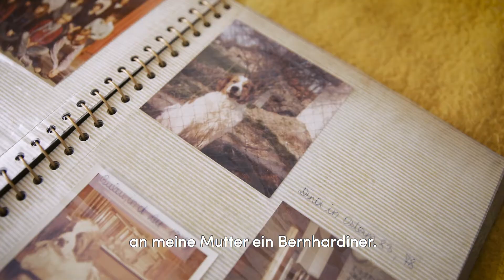Viktoria liebt Hunde.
Die BewohnerInnen des Haus der Barmherzigkeit stellen sich vor und erzählen, was ihr Leben lebenswerter macht. Aufgrund ihres Alters oder ihrer Pflegebedürftigkeit ist es ihnen nicht immer möglich, diesen Vorlieben noch im selben Maße nachzugehen wie früher. Aber die Leidenschaft bleibt bestehen.

Viktoria, 56, liebt Hunde. Heute kann sie leider keinen eigenen mehr haben, aber auf die Besuche unserer Therapie-Hunde freut sie sich ebenso tierisch wie ihr Betreuer Roland.

Wir alle können dazu beitragen, das Leben von Viktoria mit all jenen Dingen zu bereichern, die ihr Spaß und Freude machen. Teile Fotos und Videos von deinem Vierbeiner – teile Lebensfreude! Mehr auf leben-ist-erleben.at

Kamera: Philipp Schønauer (Forstner)
Schnitt: Markus Wohlkönig